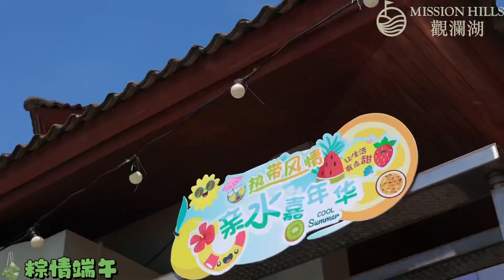Highlights of Mission Hills Dragon Boat Festival